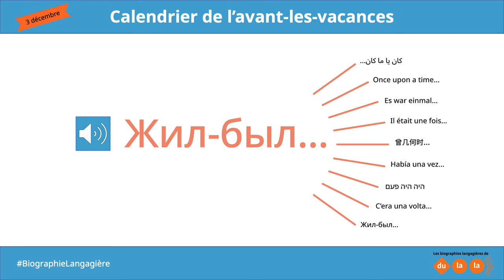Biographie langagière sonore pour le calendrier de l'avant-les-vacances 2020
Dans le cadre de son calendrier de l'avant-les-vacances 2020, Dulala vous fait découvrir quotidiennement des biographies langagières du 1er au 18 décembre. Vous aussi, envoyez-nous votre biographie langagière pour nous raconter les langues qui vous entourent !